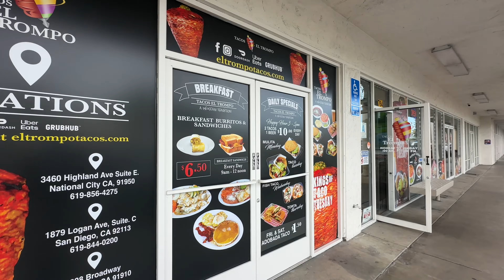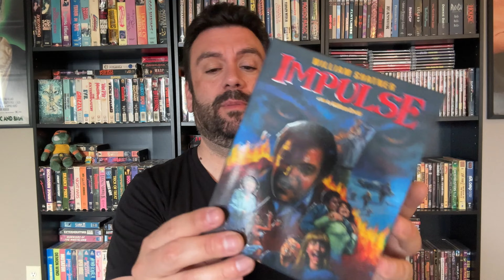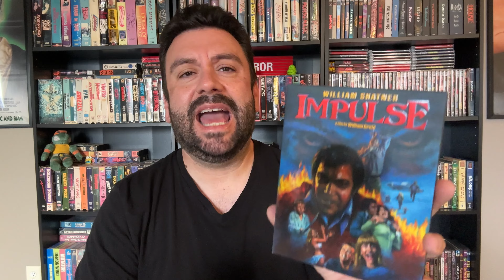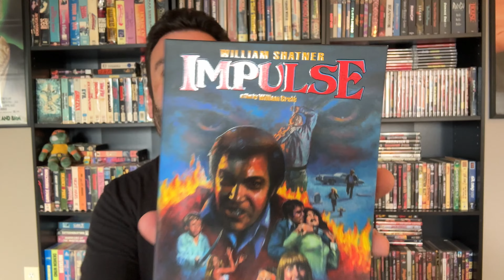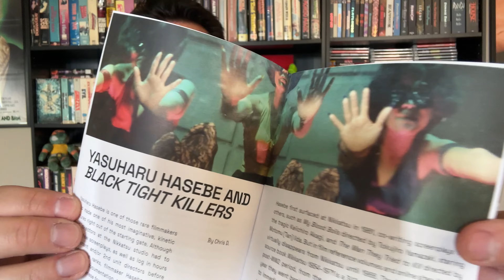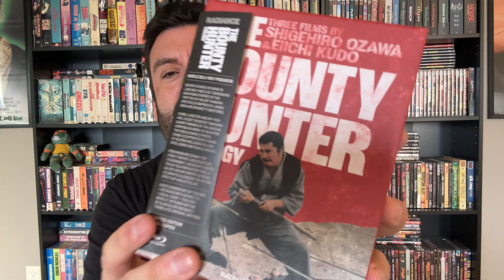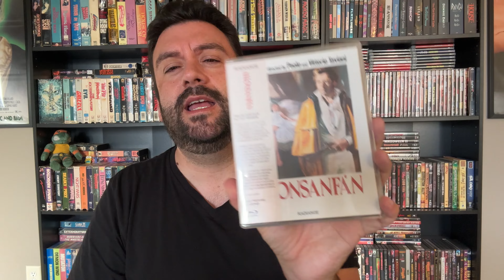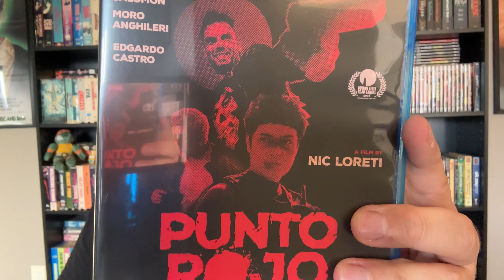Taco Tuesday & Movie Reviewin’!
Taco Tuesday and reviewing some new films!